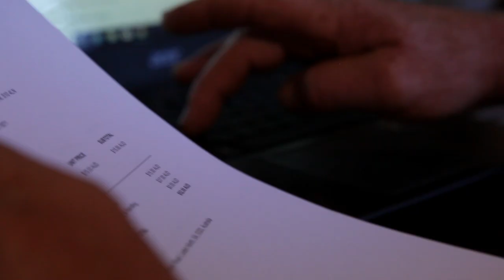Packing and Shipping Honey Orders - Episode 49: "Bee-mail"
In this episode of The Bush Bee Man, Mark packs and ships off honey orders overseas.